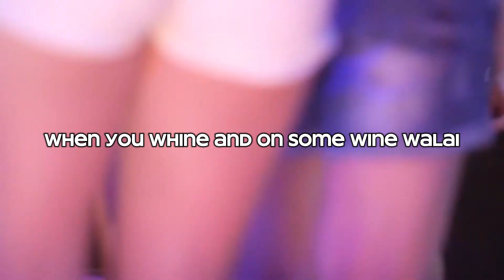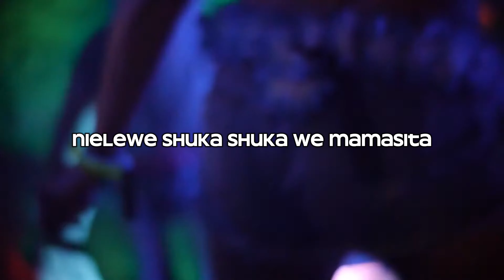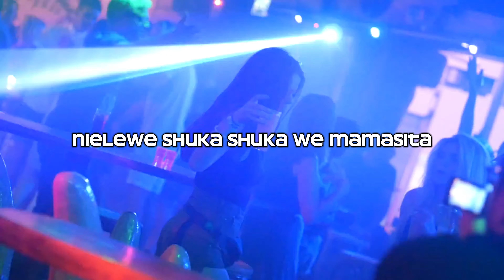Alvonaimah - Party In Abuja (Official Visualizer)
Alvonaimah - Party In Abuja (Official Lyric Video)

Written & Performed by Alvonaimah
Produced by TRBL @Beatsbytrbl
Lyric Video made by Wambua

This is the Official YouTube Channel of Alvonaimah.